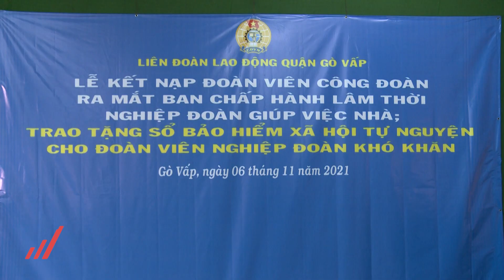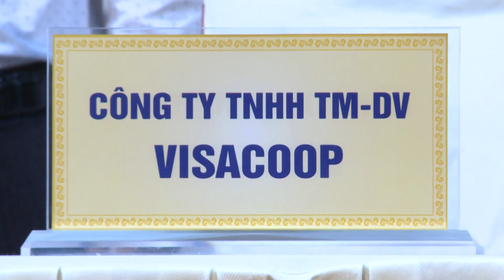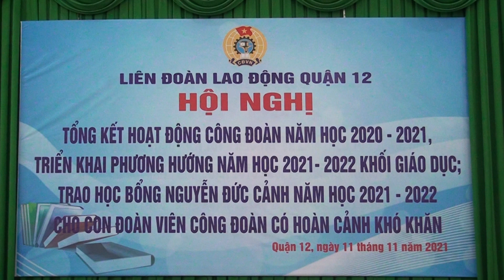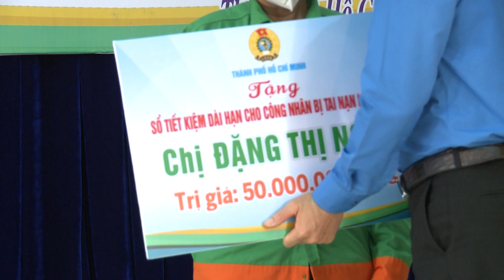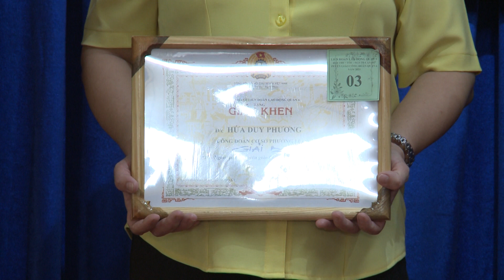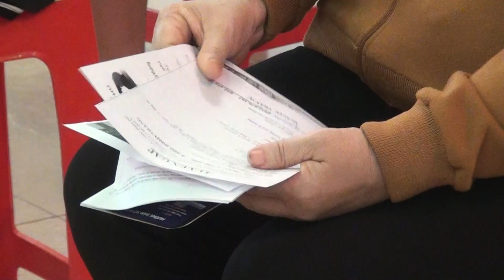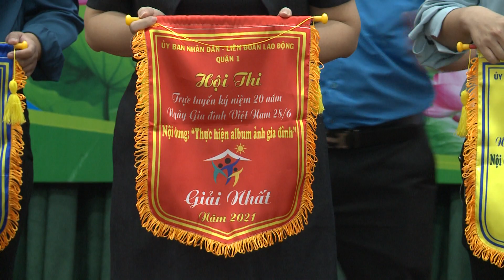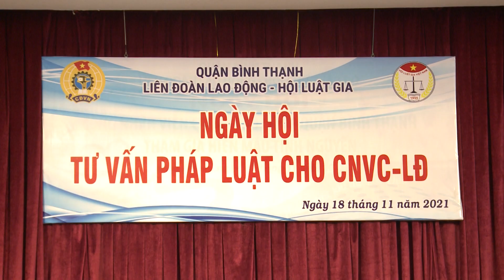Số 47 - Năm 2021 (phát sóng ngày 23.11.2021)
Theo dòng sự kiện :
- LĐLĐ QUẬN GÒ VẤP RA MẮT NGHIỆP ĐOÀN GIÚP VIỆC NHÀ
+ LỄ KÝ KẾT CHƯƠNG TRÌNH PHÚC LỢI ĐOÀN VIÊN & TUYÊN DƯƠNG NỮ CÁN BỘ CÔNG ĐOÀN
+ TRAO TẶNG 3000 SUẤT ĂN TRI ÂN LỰC LƯỢNG TUYẾN ĐẦU CHỐNG DỊCH
+ QUẬN 12 TỔNG KẾT HOẠT ĐỘNG CÔNG ĐOÀN KHỐI TRƯỜNG HỌC VÀ TRAO HỌC BỔNG NGUYỄN ĐỨC CẢNH
+ TRAO SỔ TIẾT KIỆM DÀI HẠN CHO CÔNG NHÂN CÓ HOÀN CẢNH KHÓ KHĂN BỊ TẠI NẠN LAO ĐỘNG
+ HỘI THI “TÔI – NGƯỜI CÁN BỘ TUYÊN GIÁO CÔNG ĐOÀN QUẬN 6” NĂM 2021
+ SÔI ĐỘNG NGÀY HỘI “CƠ HỘI NGHỀ NGHIỆP, VIỆC LÀM, TUYỂN DỤNG” TẠI GÒ VẤP
+ QUẬN 1 TỔ CHỨC HỘI NGHỊ SƠ KẾT BIỂU DƯƠNG CÁ NHÂN TẬP THỂ HỌC TẬP VÀ LÀM THEO TẤM GƯƠNG ĐẠO ĐỨC HỒ CHÍ MINH
+ HỘI NGHỊ SƠ KẾT PHONG TRÀO THI ĐUA, TUYÊN DƯƠNG GƯƠNG “ĐÓA HỒNG TÌNH NGUYỆN”, TUYỀN TRUYỀN LUẬT LAO ĐỘNG